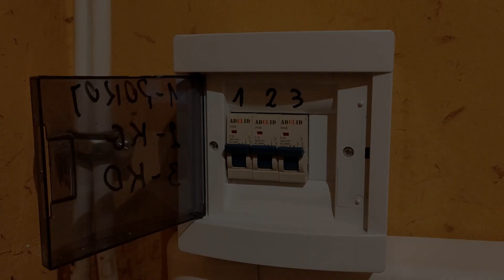Klimatyzacja Leżajsk montaż w domu klimatyzator Rotenso model Imoto i26W i i35X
Prezentujemy na filmiku finalny wygląd montażu 3 splitów.
Po przedstawieniu inwestorowi dwóch ofert na montaż klimatyzacji - jeden multisplit z 3 jednostkami wewnętrznymi oraz trzech splitów o różnej mocy.

Ostatecznie inwestor wybrał montaż trzech splitów Rotenso firmy Rotenso model Imoto i26W i i35X. Takie rozwiązanie w wybranych sytuacjach ma swoje plusy, a jakie to z chęcią opowiemy o nich na spotkaniu z Państwem.

Jeśli planujesz montaż klimatyzacji i szukasz montażystów to zapraszamy do kontaktu.

Rzeczy, które wykonujemy GRATIS

- audyt, przyjedziemy na miejsce planowanej inwestycji w celu poznania stopnia trudności tzn. montaż na gruncie, dachu czy na ścianie. Sprawdzamy również odległości, ilość ścian do przewiertu itp.

- doradzamy jaki klimatyzator w naszej ocenie będzie najodpowiedniejszy do spełnienia Państwa oczekiwań,

- pierwsze spotkanie jest niezobowiązujące i nie wymagamy podpisania umowy czy wiążącej deklaracji z Państwa strony,

- po spotkaniu przygotujemy ofertę

Zaoszczędź czas na szukaniu informacji w internecie ! Nasz przedstawiciel przyjedzie i konkretnie / rzeczowo / technicznie omówi i zaprezentuje najlepsze rozwiązania.

CZEKAMY NA WASZ TELEFON

TK Tech Krzysztof Tracz
ul. Jasna Polana 20B
37-403 Pysznica